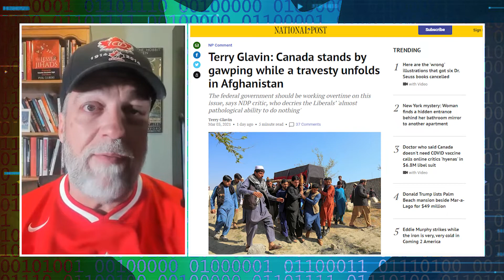Canada in Afghanistan: "If we withdraw our troops, Afghanistan is gonna return to Taliban rule"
This is an extract from my daily live show "Who Terrorised Who Tonight".

About the host Phil Gurski:
Phil Gurski is the President and CEO of Borealis Threat and Risk Consulting Ltd. and Programme Director for the Security, Economics and Technology (SET) hub at the University of Ottawa’s Professional Development Institute (PDI). He worked as a senior strategic analyst at CSIS (Canadian Security Intelligence Service) from 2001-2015, specializing in violent Islamist-inspired homegrown terrorism and radicalisation.

►Check Phil Gurski's latest books

Hosted by Phil Gurski
Produced by Borealis Threat and Risk Consulting